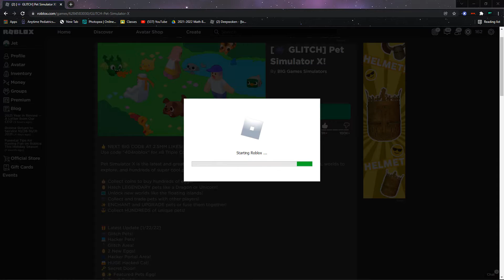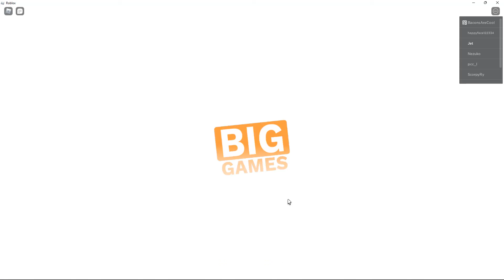HOW TO GLITCH INTO THE VOID EVERYTIME YOU JOIN A GAME in Pet Simulator X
Hey guys in todays video i'm going to be showing you guys how to glitch into the void every time you join a game in pet simulator x! Hope you guys enjoy!